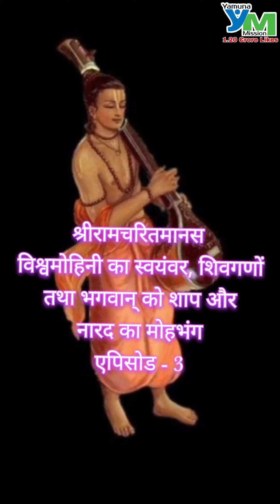श्रीरामचरितमानसविश्वमोहिनी का स्वयंवर, शिवगणों तथा भगवान् को शाप और नारद का मोहभंग - 3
श्रीरामचरितमानस
विश्वमोहिनी का स्वयंवर, शिवगणों तथा भगवान् को शाप और नारद का मोहभंग - 3